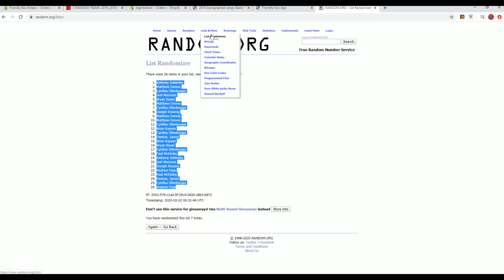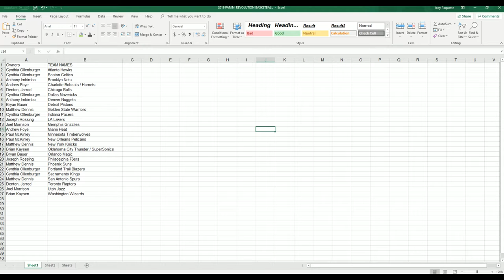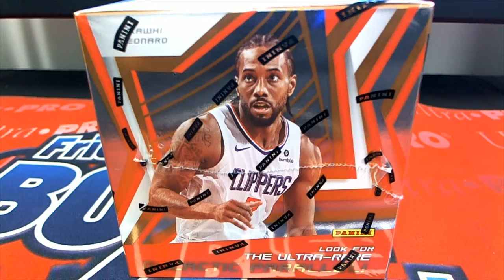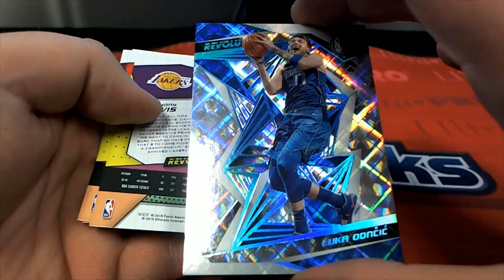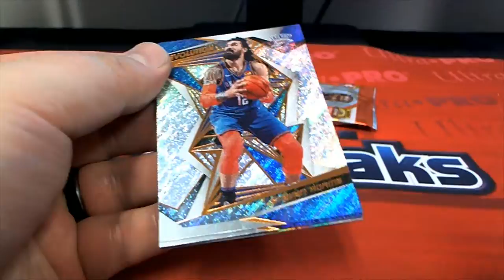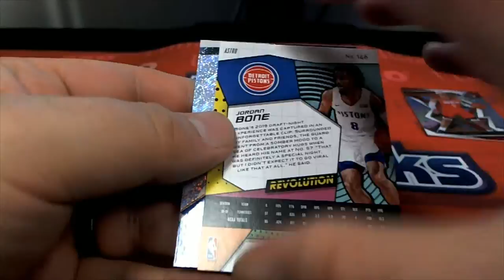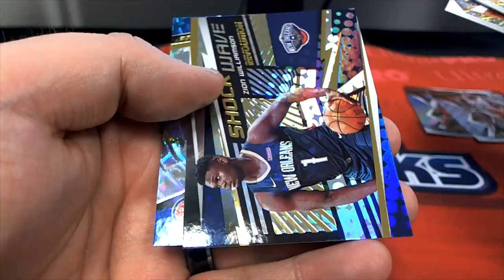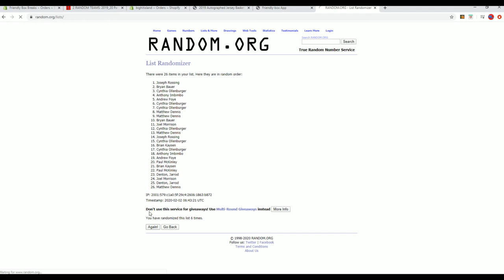2019 20 Panini Revolution Basketball ID 1920REVBSKT103